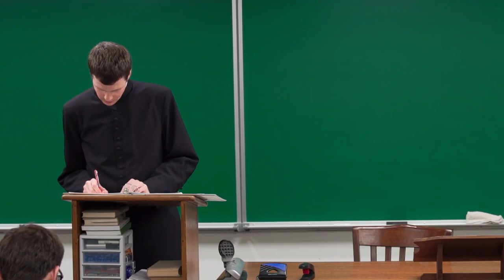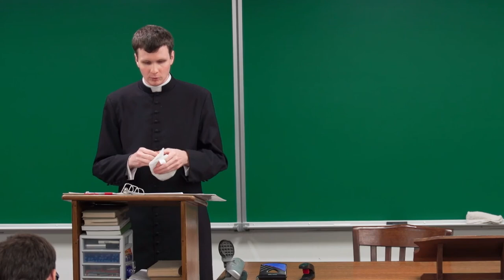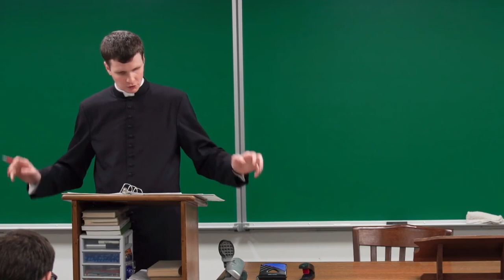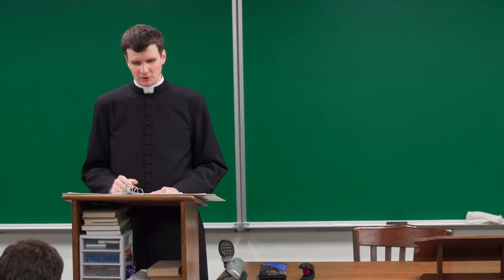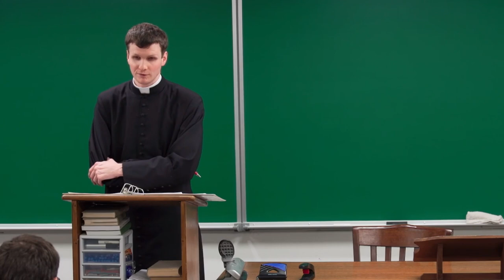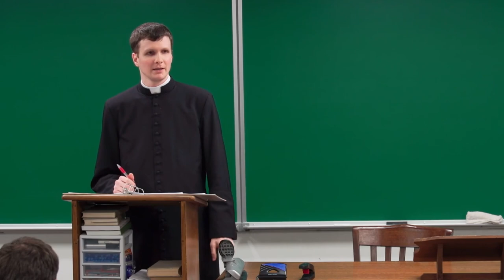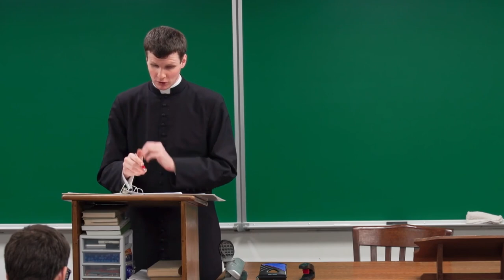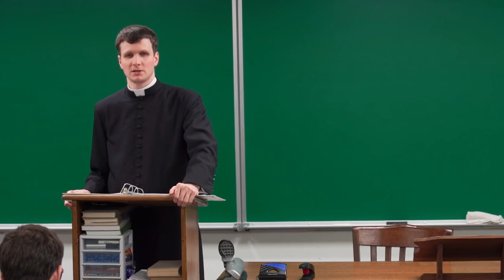The Last True Pope, Pius XII - Lecture 16 | Church History VII